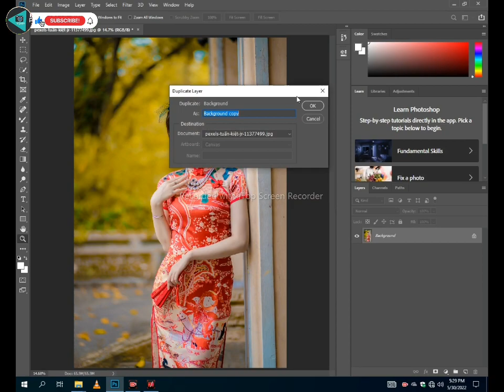how to photoshop on stroke